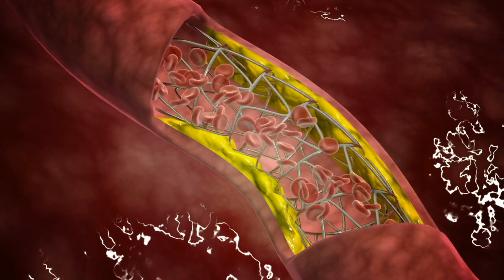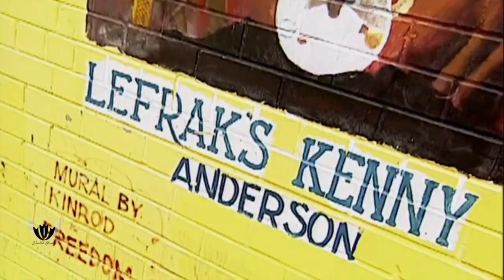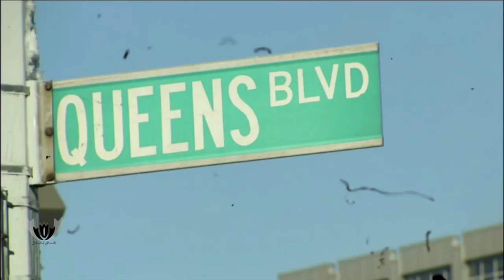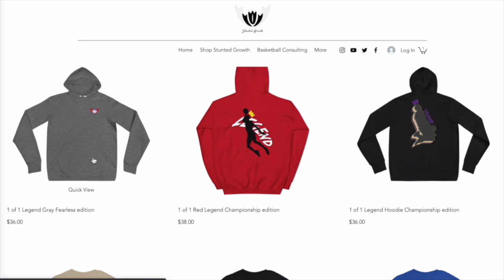Did You Expect More From TALIEK BROWN? What Happened To His Career? Stunted Growth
Taliek Brown was a problem in high school. Coming up when New York was still in the golden age for the hype around their point guards, he along with Andre Barrett and Omar Cook were next in line as the cream of the crop. He was a McDonald's All American and went to one of the top schools at the time in UCONN. While he was still a heady player at the time and one of the best set up guys, he didn't have some of the important things, and it led to his Stunted Growth. Here they are. Taliek Brown Stunted Growth.